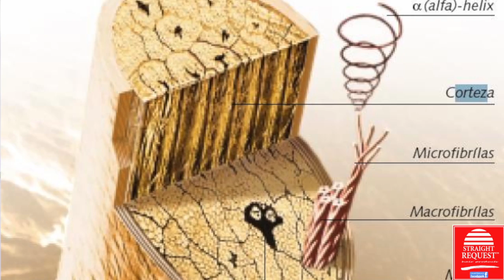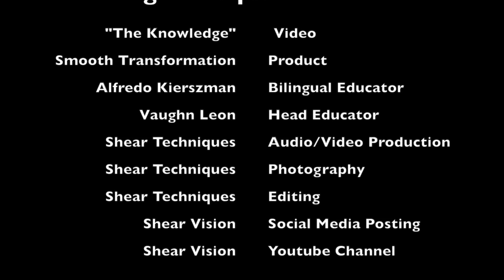Straight Request Products English "Smooth Transformation" smooth treatment HD 720p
Straight Request Products New "Smooth Transformation" smoothing treatment. Presented by Vaughn Leon & Alfredo Kierszman.